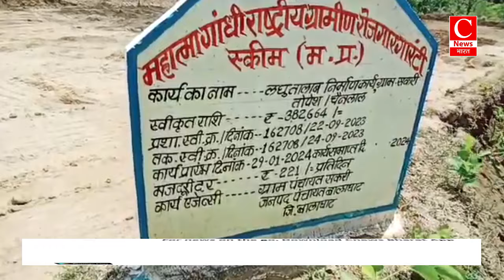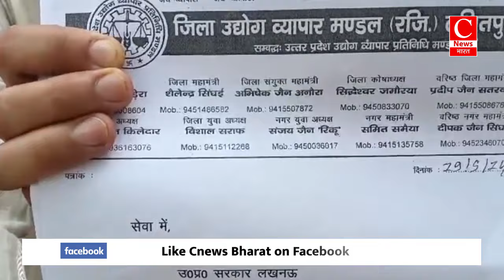रोजगार सहायक उठा रही फायदा ,लघु तालाब के जगह बना दिया खेत || Cnews Bharat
बालाघाट - विशाल
भोपाल - राकेश
लातेहार - विकास
लातेहार - बबलू
सहारनपुर - आशीष